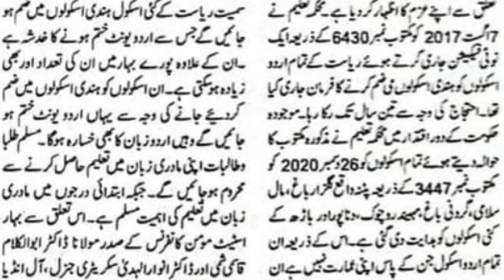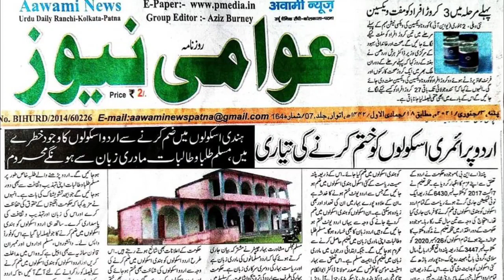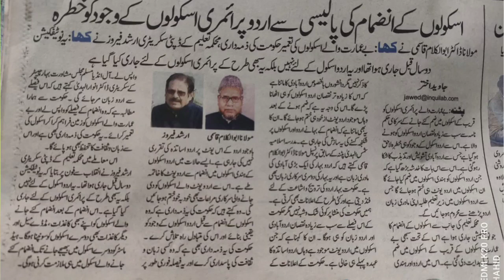URDU: Bihar Government Removes Urdu Unit from School🔷بہار میں اردو کو ختم کرنے کی سازش، لوگ بے چین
Bihar me Urdu ko khatm karne ki sazish
Bihar me Urdu ki halat
Urdu School ko khatm karne ki shazish
Urdu Unit ko khatm karne se logon me bechaini